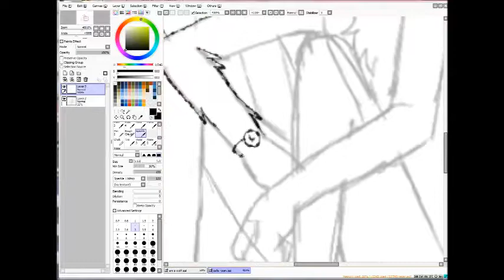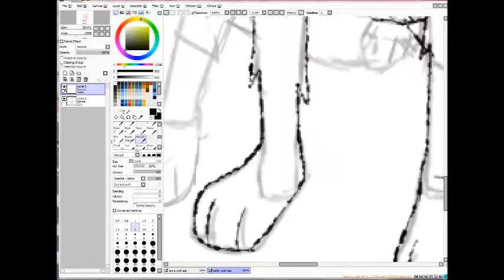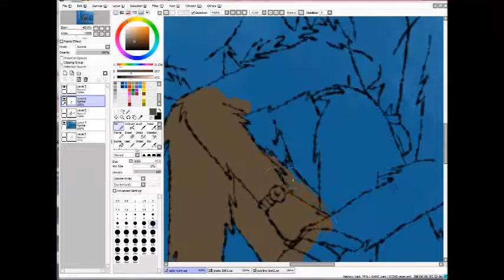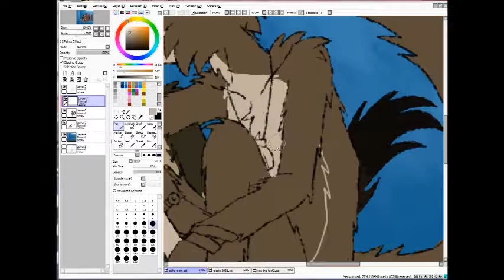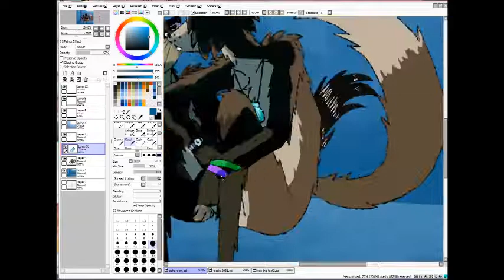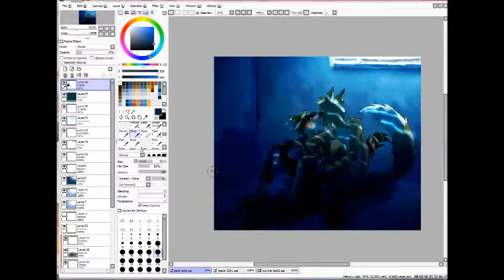Speedpaint-Blue moonlight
Here we go again with my boys, please enjoy this :")

Character:
-Jossie Retson(the right fox)
-Fidge Frank(the left weasel)

Song: Troye Sivan-Talk me down